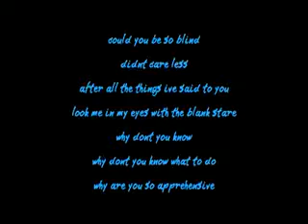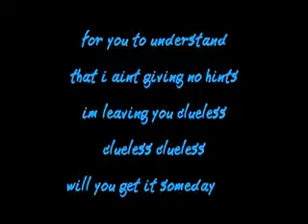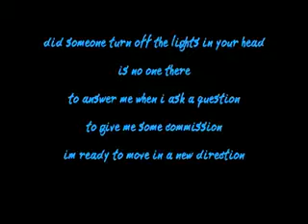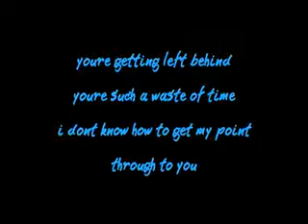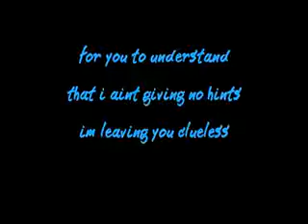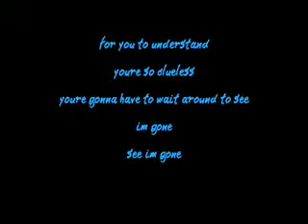Rob Allen - 8 Clueless Plus Lyrics!!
Legendary Soulja Boy [2010 new] this song s by soulja boy tellem it is not mean im not climing its mnr so dont punish my accoun thank you